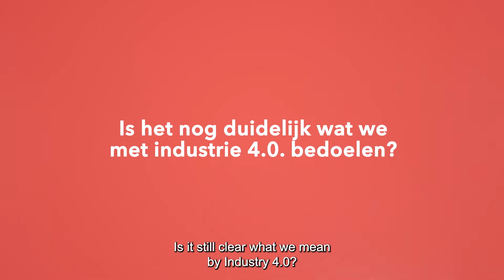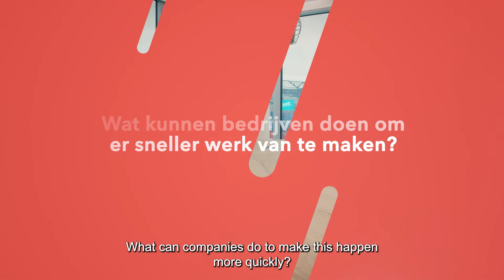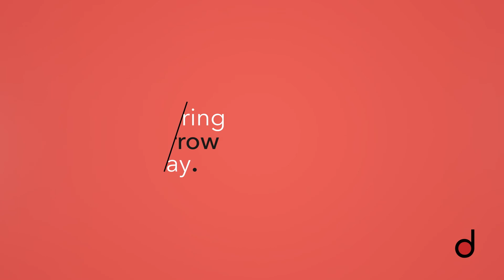Agoria & delaware experts discuss Industry 4.0